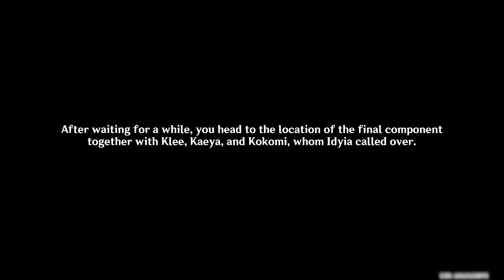Secret Summer Paradise Part 3 Cutscenes | Chinese | 1440p | Genshin Impact 3.8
These are all of the cutscenes from part 3 of the Secret Summer Paradise event in patch 3.8! This quest is called Dreams and First Encounters. Enjoy the video :)

Timestamps

0:00 - How Lessig flipped the entire domain
3:01 - Finding the final component
5:59 - Helping Zosimos complete his show
13:57 - Zosimos's show begins!
22:45 - Klee's outfit reveal
28:54 - Kaeya's outfit reveal
31:19 - Adding the final component
34:02 - Idyia's true form
41:04 - CUTSCENE: Idyia's wish fixes the domain
43:09 - Heading to the top of the wheel
45:03 - Idyia's journey and loneliness
47:10 - Extra character locations
48:31- Outro